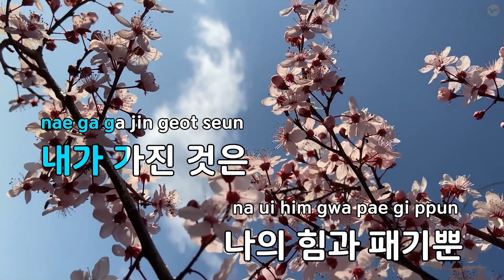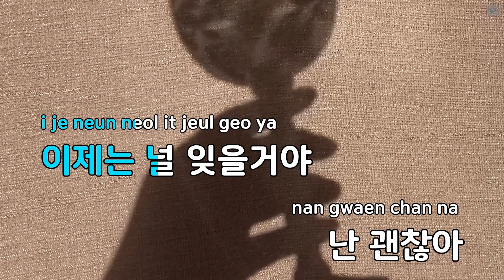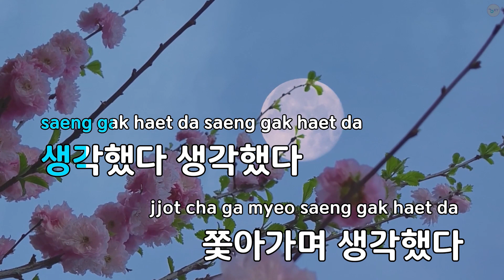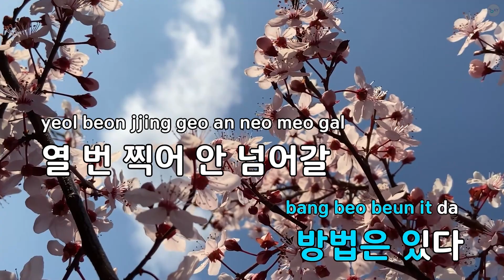현태일기 - 거리의시인들 (KY.69330) / KY KARAOKE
"★ 곡 정보 ★
번호 : 69330
제목 : 현태일기
가수 : 거리의시인들
작사가 : 박기영
작곡가 : 박기영

Copyrightⓒkeumyoung